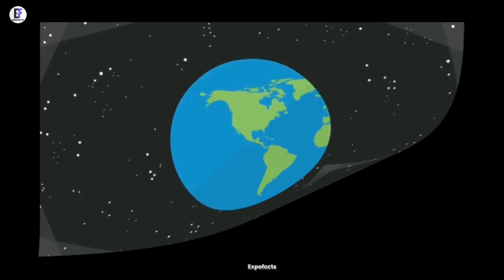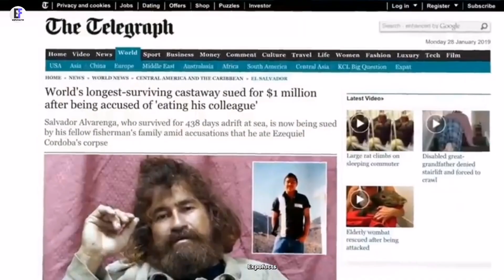How a man survived 438 days in ocean😱|Expofacts| Survival Story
How a man survived 438 days in Deep ocean | Survival story | World record

Description:
Explore the harrowing and inspiring tale of a man who survived 438 days lost at sea. This true story of courage, resilience, and sheer willpower reveals the challenges he faced, the survival tactics he used, and the incredible journey that kept him alive against all odds. From battling hunger and thirst to facing loneliness and despair, this video chronicles one of the most extraordinary survival stories ever recorded.                                                                   😱
🔥Thumbnail Created By : Graphicdesigninggems: Instagram link⏩
🌊 Key Points Covered:
The start of the fateful journey
The challenges of surviving in open waters
The mental and physical struggles endured
The rescue and return to civilization
Lessons learned from this incredible ordeal

zem TV
dhruv rathee
Best motivational video in hindi
motivation
man survive